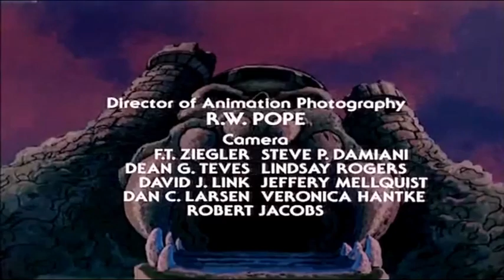He Man E I Dominatori Dell'universo 26 le terre dell'oscurita